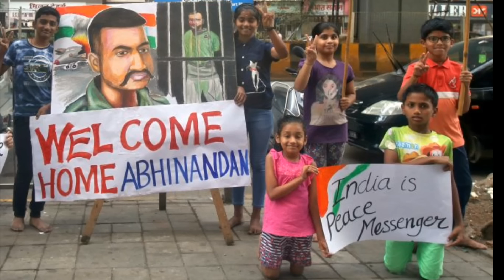विंग कमांडर अभिनंदन के वाइफ ने मोदी की सच्चाई बताई || Abhinandan wife viral video